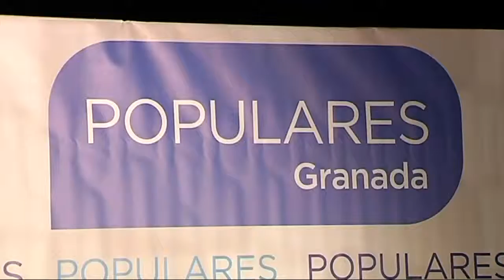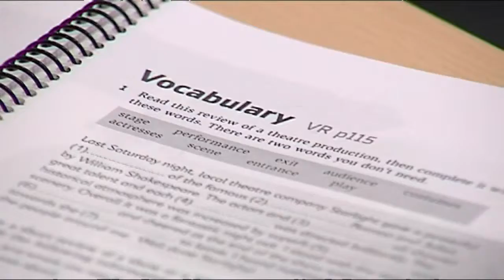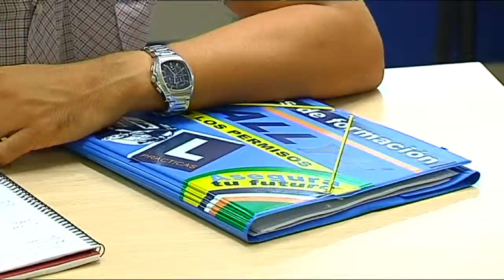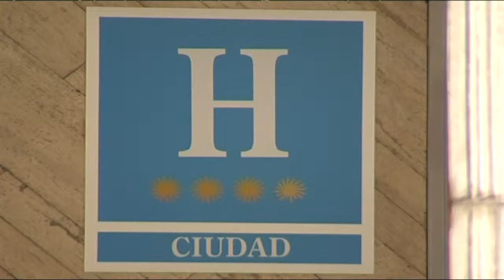5 Días Sábado 30 de agosto de 2014